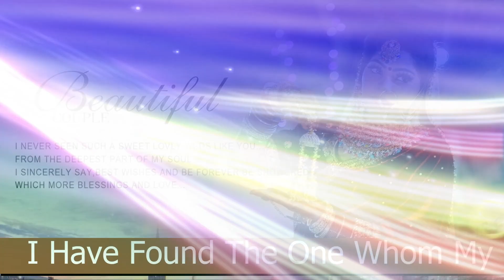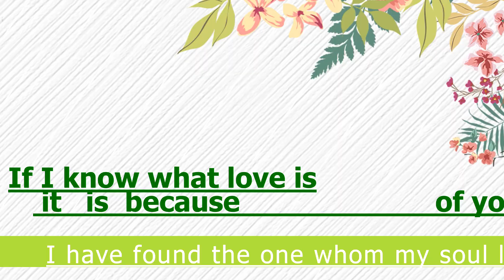Sona Chandi Kya Kaenge Wedding Love Song Pari Studio 2109 परी स्टूडियो 2109 ।।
Sona Chandi Kya Kaenge Wedding Love Song  Pari Studio 2109 परी स्टूडियो 2109 ।।sona chandi

OLD IS GOLD - सदाबहार पुराने गाने | Old Hindi Romantic Songs ...

Sona Chandi Kya Karenge Pyaar Mein (Full Mp3 Songs) - By Alka ...
YouTube · R k All Music Official 1